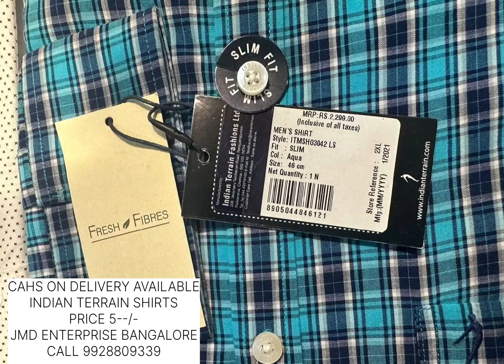INDIAN TERRAIN SHIRTS COLLECTION PRICE 5--/- JMD ENTERPRISES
CASH ON DELIVERY AVAILABLE (C.O.D)
FOR NEW MEMBERS

KINDLY JOIN OUR WHATSAPP GROUP FOR DAILY UPDATES

J.M.D ENTERPRISE'S

RAYMOND SHIRTS COLLECTION

ANY INFORMATION CALL / WHATSAAP
JMD ENTERPRISES BANGLORE
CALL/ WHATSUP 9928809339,